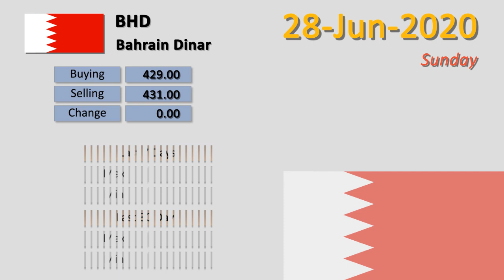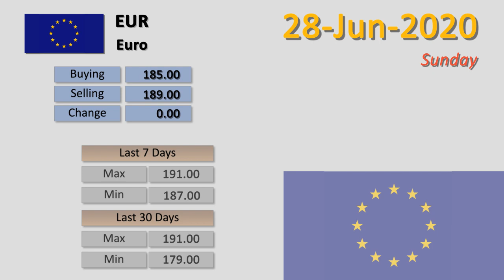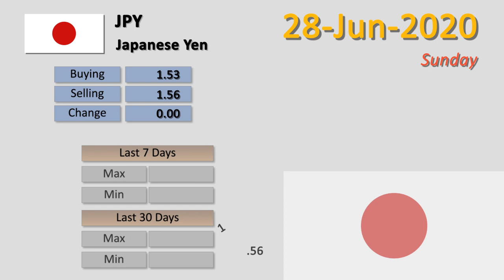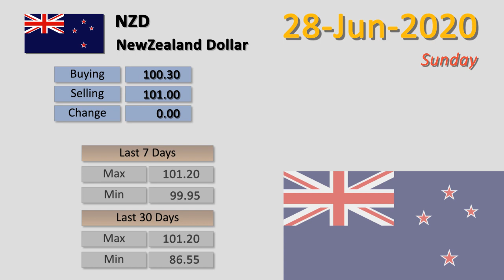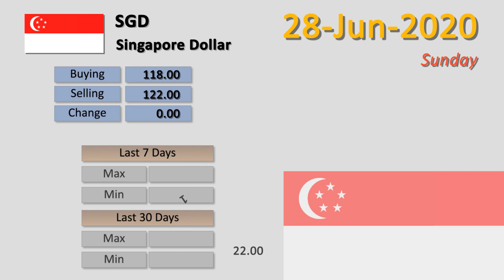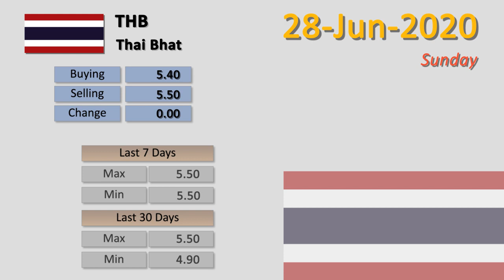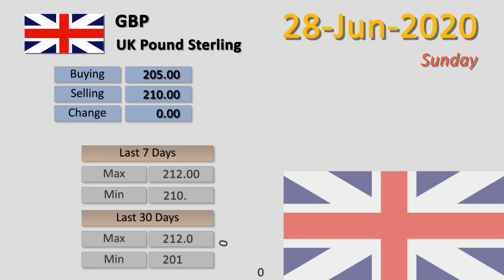Dollar Rate Today | 28-Jun-2020 | Forex Exchange Rates Today | Dollar To PKR | FBTV Markets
Dollar Rate Today |  Forex Exchange Rates Today | 28-Jun-2020 |  Dollar To PKR | FBTV Markets

28-Jun-2020

1 - Australian Dollar  To PKR | AUD to PKR
2 - Bahrain Dinar  To PKR | BHD to PKR
3 - Canadian Dollar  To PKR | CAD to PKR
4 - China Yuan  To PKR | CNY to PKR
5 - Danish Krone  To PKR | DKK to PKR
6 - Euro  To PKR | EUR to PKR
7 - Hong Kong Dollar  To PKR | HKD to PKR
8 - Indian Rupee  To PKR | INR to PKR
9 - Japanese Yen  To PKR | JPY to PKR
10 - Kuwaiti Dinar  To PKR | KWD to PKR
11 - Malaysian Ringgit  To PKR | MYR to PKR
12 - NewZealand Dollar  To PKR | NZD to PKR
13 - Norwegians Krone  To PKR | NOK to PKR
14 - Omani Riyal  To PKR | OMR to PKR
15 - Qatari Riyal  To PKR | QAR to PKR
16 - Saudi Riyal  To PKR | SAR to PKR
17 - Singapore Dollar  To PKR | SGD to PKR
18 - Swedish Korona  To PKR | SEK to PKR
19 - Swiss Franc  To PKR | CHF to PKR
20 - Thai Bhat  To PKR | THB to PKR
21 - U.A.E Dirham  To PKR | AED to PKR
22 - UK Pound Sterling  To PKR | GBP to PKR
23 - US Dollar  To PKR | USD to PKR